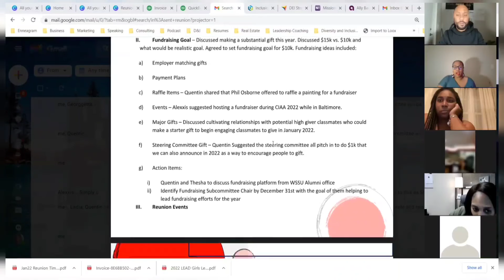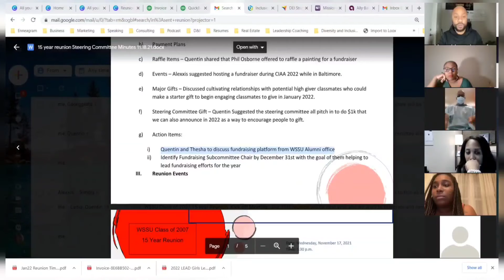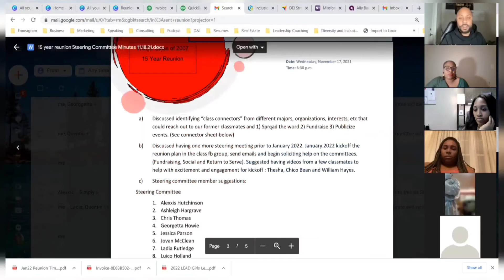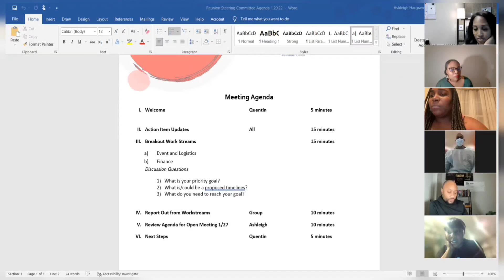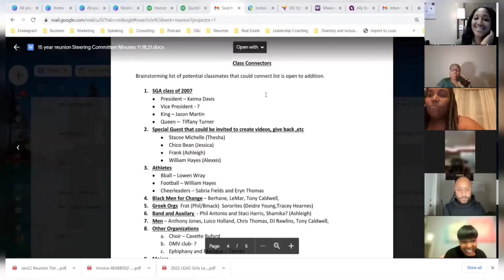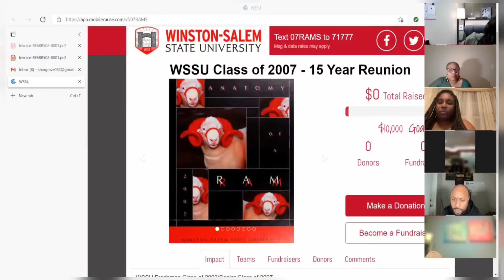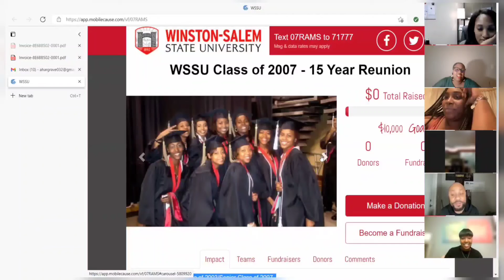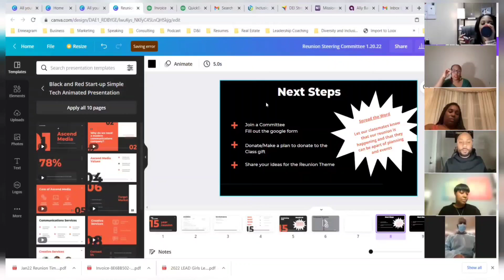Winston-Salem state University class reunion meeting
Reunion committee